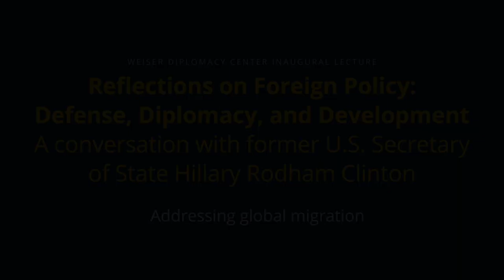Hillary Clinton: Global migration and refugees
Hillary Clinton discusses how to address the global migration challenges and solutions in the Weiser Diplomacy Center Inaugural Lecture. This event forms part of the series in celebration of the launch of the Weiser Diplomacy Center (WDC), housed in the Gerald R. Ford School of Public Policy. WDC is a hub for practical training and policy dialogue on diplomacy and foreign affairs. WDC trains students for careers in international service, provides a meeting point for academics and practitioners, and serves as a bridge between U-M and the foreign policy community. WDC engages Professors of Practice and regular visiting practitioners and aims to be one of the country’s leading loci for the study of foreign affairs.